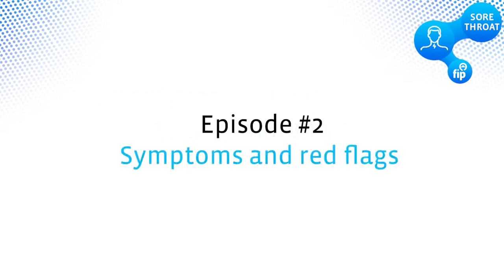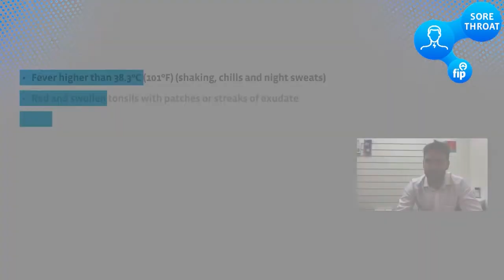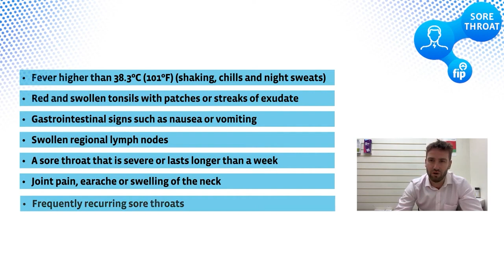Patient's experience: Symptoms, progression and duration – Sore throat, ep. 2 (CPD bites)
In this second video of our series on sore throat, Jonathan Lloyd Jones, Community pharmacist, Wales (UK), highlights the most common clinical manifestations of sore throat and how it normally occurs. This includes the expected duration of symptoms and how these might evolve over time.